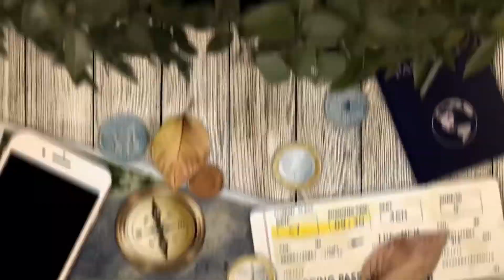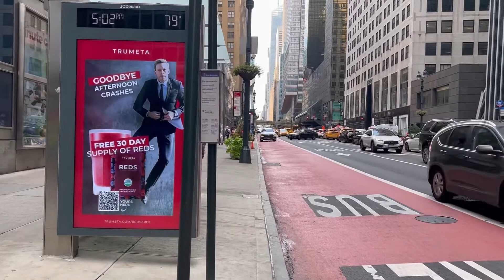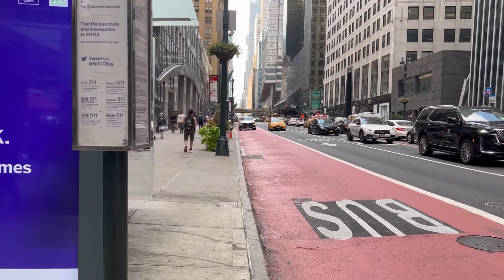Walking 🏃43 E Manhattan .| jazmin travel